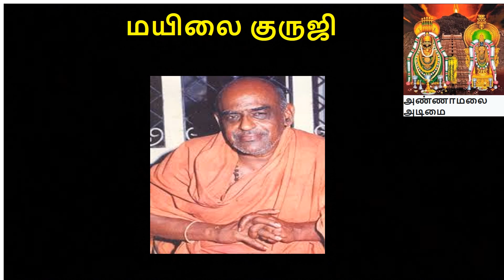Mylai Guruji மயிலை குருஜி -தங்கால் மவுன குரு சுவாமியின் சிஷ்யர்